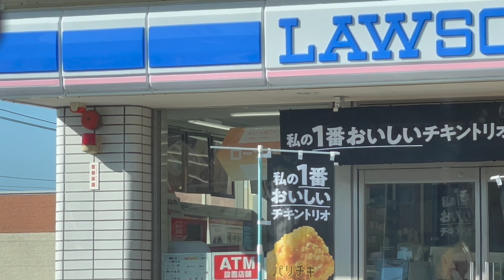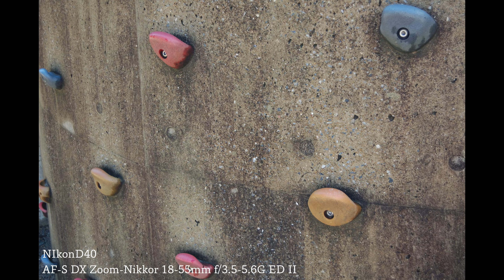思い出の詰まったあの名機を引っ張り出してきた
気軽にポチッとよろしくですっ！

 🌈  Instagram... 超絶からんで！！
 ✍️  note... ゆるゆると。考えたことなど
📻  stand.fm... ベラベラだべって

🤷🏻‍♀️  欲しいものリスト...おくりものなどお恵みを...!
 O型 | 30代後半 実家暮らし | 庶民派 | 趣味：パン屋をめぐる | 特技：散らかすこと